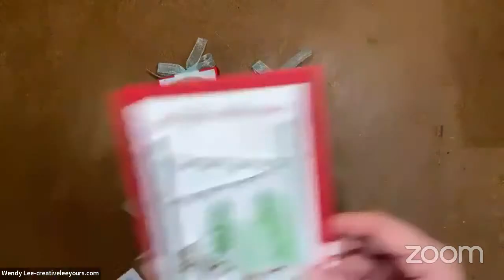LIVE Papercrafting with Wendy Lee- How To Create A Super Cute Treat Box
Live in the USA?
Prefer me to place your order for you? I am happy to help.

• Silver & Gold 6" X 6" (15.2 X 15.2 Cm) Designer Series Paper [159941] $0.00
• Silver Foil 12" X 12" (30.5 X 30.5 Cm) Specialty Pack [156457] $10.00

Project Layers:
• 3-5/8” x 7-3/4” Scored on long side at 2-1/2”, 3-1/8”, 5-5/8” & 6-1/4”; Scored on short side at 5/8” & 3” Real Red Cardstock
• 2-1/4” x 1” DSP
• 2-1/4” x 2-3/8” DSP
• 1” x 7-1/2” Basic White Cardstock- belly band
• 3” x 2” Basic White Cardstock- die cut camper
• 2-1/2” x 1-1/2” Pool Party Cardstock- die cut camper trim
• Scrap Silver Foil- die cut window/hitch
• Scrap Basic Black Cardstock- die cut tire
• 2” x ¾” Vellum
• 2” x 1” Real Red Cardstock- die cut banner
• 2-1/2” x 2-1/2” Crumb Cake Cardstock- die cut 4th largest circle
• Approx. 18” Ribbon

Want a printable recipe for this project? Head over to my blog at creativeleeyours.com. It will post 7/27/2022